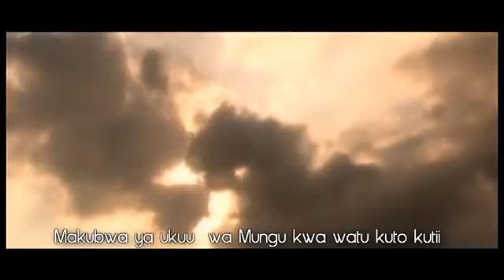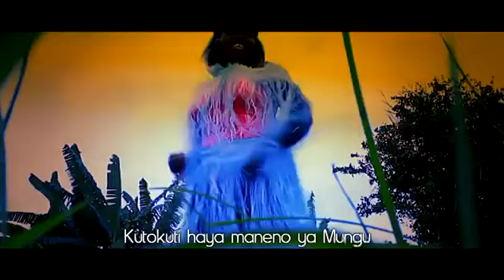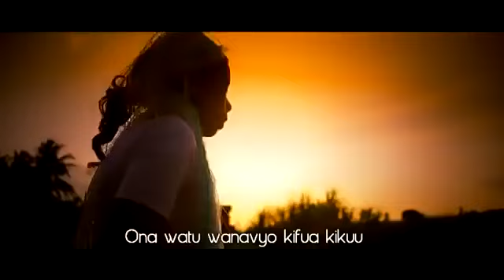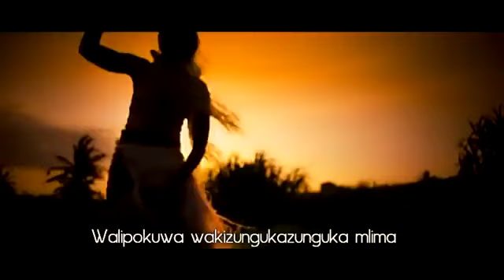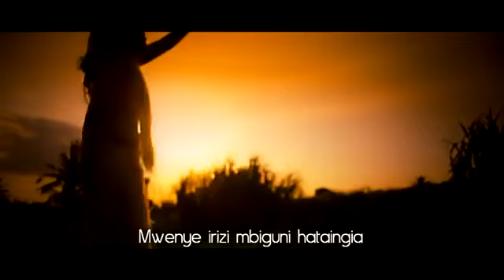Happy Mlinga - Enyamangúngú (Official video)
Happy Mlinga - Enyamangúngú